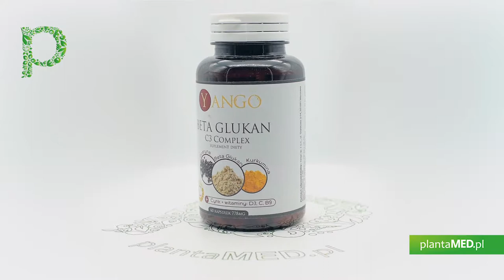Sklep plantaMED.pl poleca: Aktywny Beta Glukan - Beta-Glukan C3 Complex (60 kaps.) Yango